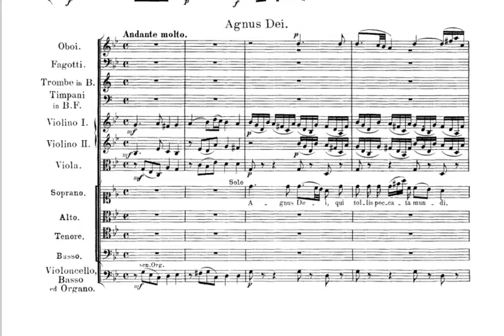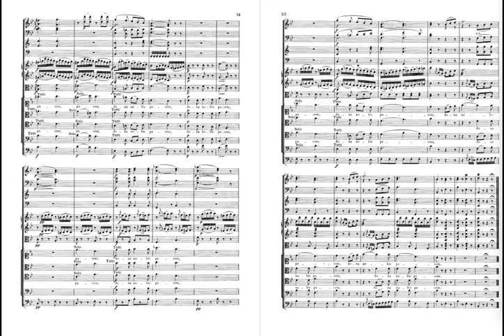Schubert, Franz:Mass in B flat major D 324 Agnus Dei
Franz Peter Schubert (German: [ˈfʁant͡s ˈpeːtɐ ˈʃuːbɐt]; 31 January 1797 – 19 November 1828) was an Austrian composer of the late Classical and early Romantic eras. Despite his short lifetime, Schubert left behind a vast oeuvre, including more than 600 secular vocal works (mainly lieder), seven complete symphonies, sacred music, operas, incidental music, and a large body of piano and chamber music. His major works include "Erlkönig" (D. 328), the Piano Quintet in A major, D. 667 (Trout Quintet), the Symphony No. 8 in B minor, D. 759 (Unfinished Symphony), the "Great" Symphony No. 9 in C major, D. 944, the String Quintet (D. 956), the three last piano sonatas (D. 958–960), the opera Fierrabras (D. 796), the incidental music to the play Rosamunde (D. 797), and the song cycles Die schöne Müllerin (D. 795) and Winterreise (D. 911).

"Schubert" redirects here. For another composer with a similar name, see François Schubert. For other uses, see Schubert (disambiguation).

Born in the Himmelpfortgrund suburb of Vienna, Schubert showed uncommon gifts for music from an early age. His father gave him his first violin lessons and his elder brother gave him piano lessons, but Schubert soon exceeded their abilities. In 1808, at the age of eleven, he became a pupil at the Stadtkonvikt school, where he became acquainted with the orchestral music of Joseph Haydn, Wolfgang Amadeus Mozart, and Ludwig van Beethoven. He left the Stadtkonvikt at the end of 1813, and returned home to live with his father, where he began studying to become a schoolteacher. Despite this, he continued his studies in composition with Antonio Salieri and still composed prolifically. In 1821, Schubert was admitted to the Gesellschaft der Musikfreunde as a performing member, which helped establish his name among the Viennese citizenry. He gave a concert of his own works to critical acclaim in March 1828, the only time he did so in his career. He died eight months later at the age of 31, the cause officially attributed to typhoid fever, but believed by some historians to be syphilis.

Appreciation of Schubert's music while he was alive was limited to a relatively small circle of admirers in Vienna, but interest in his work increased greatly in the decades following his death. Felix Mendelssohn, Robert Schumann, Franz Liszt, Johannes Brahms and other 19th-century composers discovered and championed his works. Today, Schubert is ranked among the greatest composers in the history of Western music and his work continues to be admired.

Reference from imslp& .wikipedia.